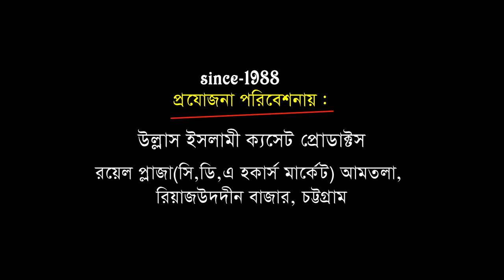ওহাবী মোল্লাদের গোপন কথা ফাঁস | মাওলানা আবুল কালাম বয়ানী | Abul Kalam Boyani | ullash icp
Linkdin Link